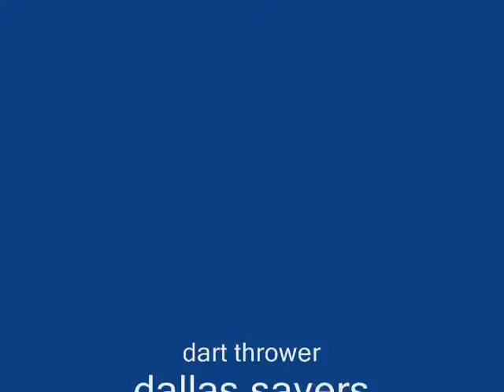Dart commercial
middle school project